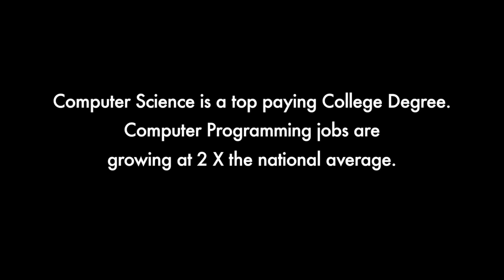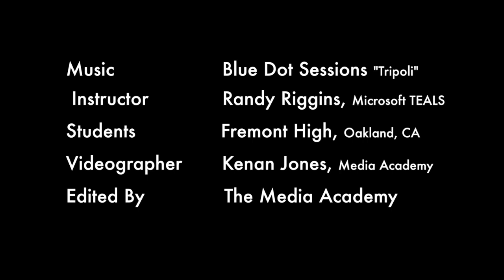Exploring Computer Science @ Fremont High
Despite it's growing importance, computer science is taught in only a small minority of schools. This is the first year that Fremont has offered two sections of computer science with hopes to add an AP course for the 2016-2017 school year.  Join the community at Fremont High School as we explore computer science.